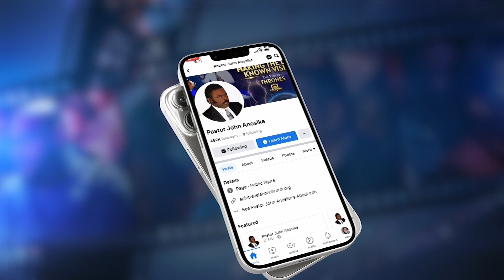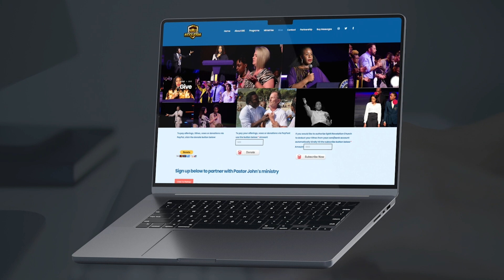How to build the nation of God...